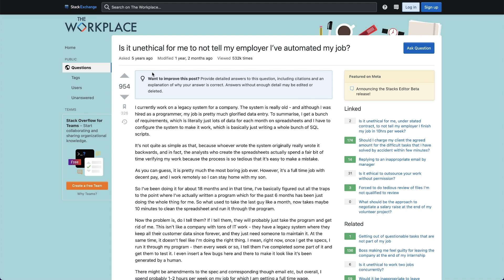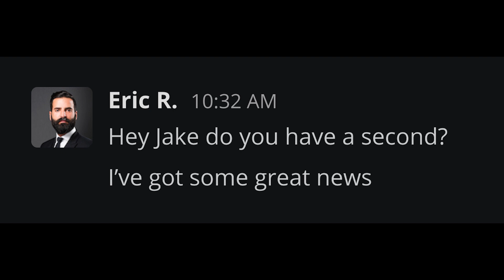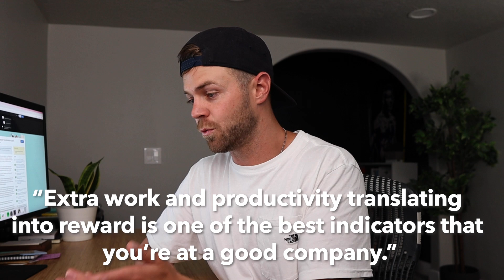This guy BUILT A BOT to do his job for him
This guy fully automated his job to the point where he was working 1-2 hours per week and still collecting a full time paycheck. Is this ethical?? Not knowing what to do he wrote a post on Stack Exchange that was shared on Hacker News and it sparked a huge discussion around what is the right thing to do in this scenario.

In this video we talk about one topic that emerged from that discussion: More work should mean more pay but it rarely does. So how do you get a raise when you are a salaried tech employee? How do you get rewarded for your extra efforts.